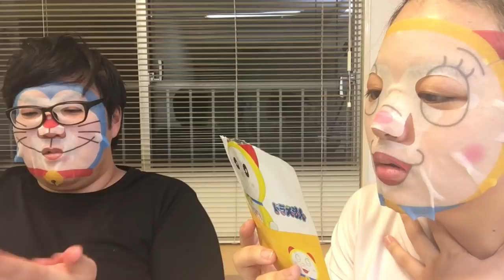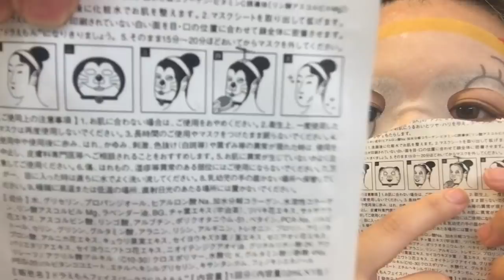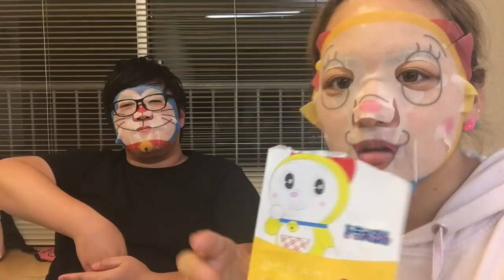【デカキン×もりあり】『ドラえもん』になりきってみた結果。【デカ盛り】